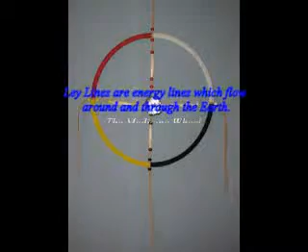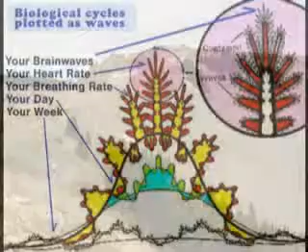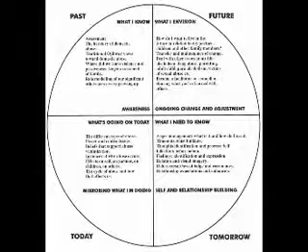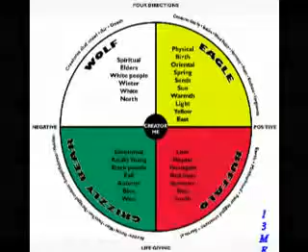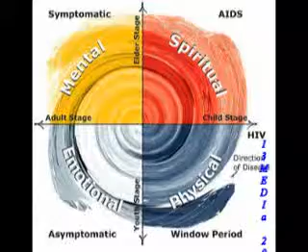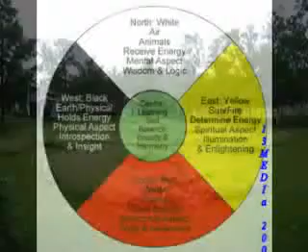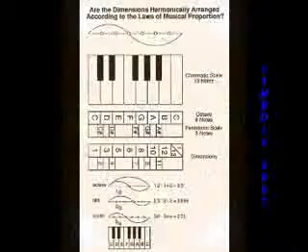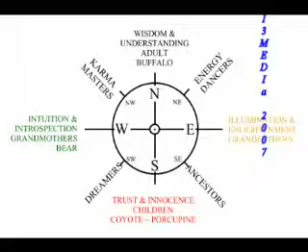youtube vortex energy part 4 medicine wheel ley lines and obelisks